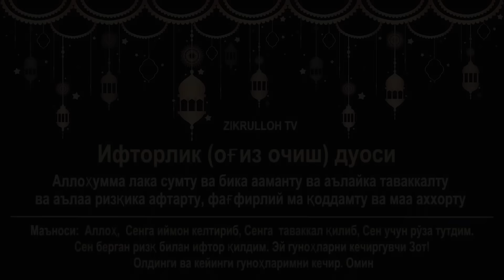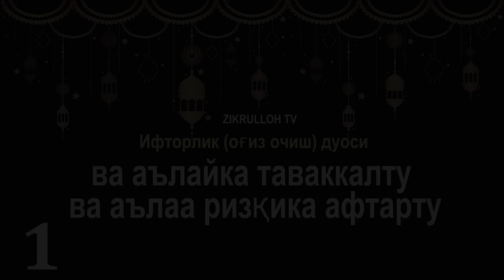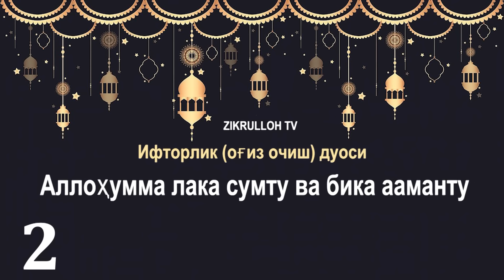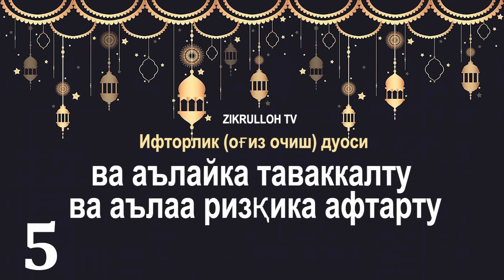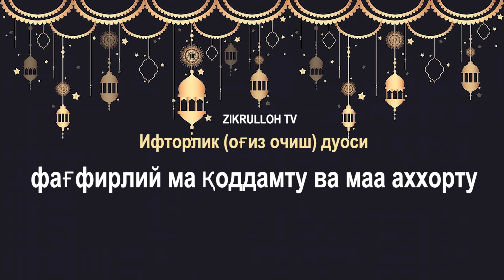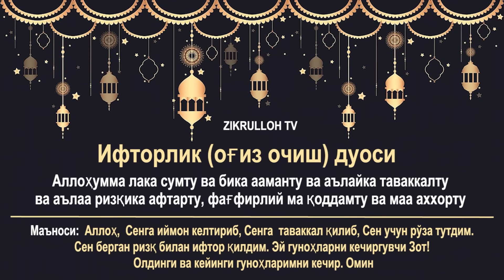Og'iz ochish duosi , Iftorlik duosi birgalikda yodlaymiz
USHBU KANALNING RIVOJLANISHIDA O'Z HISSANGIZNI QO'SHING!
HUMO CARD: 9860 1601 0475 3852

👉Оғиз очиш дуоси
«Аллоҳумма лака сумту ва бика аманту ва ъалайка таваккалту ва ъалаа ризқика афторту, фағфирлий ма қоддамту ва маа аххорту».

 Аллоҳ! Сенга имон келтириб, Сенга таваккал қилиб, Сен учун рўза тутдим. Сен берган ризқ билан ифтор қилдим. Эй гуноҳларни кечиргувчи Зот! Олдинги ва кейинги гуноҳларимни кечир. Омин!